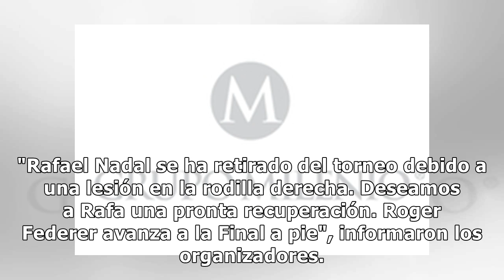Rafael Nadal es baja del Indian Wells y no jugará contra Roger Federer